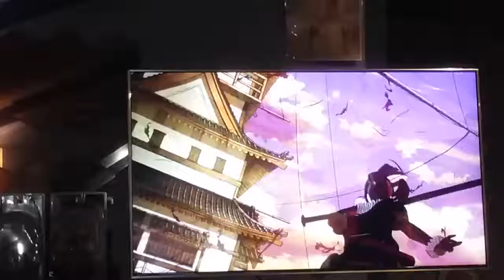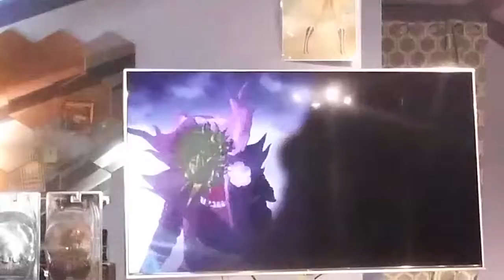Weekend Box Office Report, 3 Harley Quinn spinoffs, He-man movie, Fox wants that Disney ass, Batman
Weekend Box Office Report, 3 Margot Robbie Harley Quinn spin-offs, He-man movie, Fox wants that Disney ass, Batman Ninja

Your daily source for nerd views on today's nerd news. These daily videos are made to show you, How to become an informed nerd. News on comics, comic movies, comic TV shows, super heroes and heroines. Super hero movies, super hero TV shows, games, syfy, fantasy, star wars, and some technology.